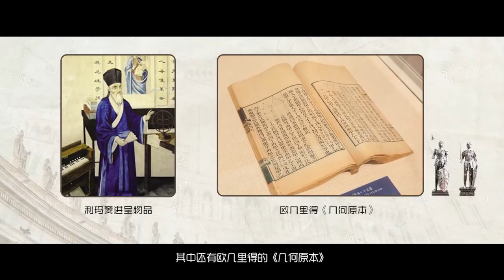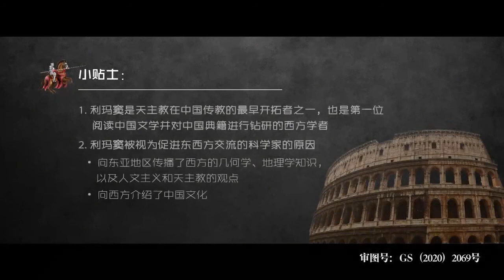走进意大利 | 12.3 中西方科学文化交流使者——利玛窦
在开展“一带一路”建设的今天，让我们走进古丝绸之路的终点——意大利。这门课就是要做一个全方位、多角度的介绍，展现一个有色彩、有味道的国家。